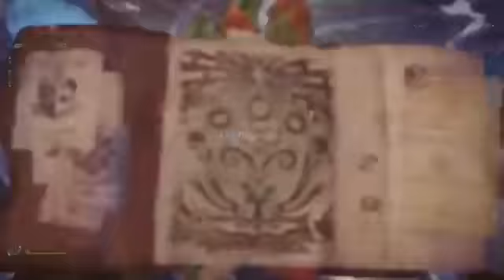MHW 45 XENOJIIVA